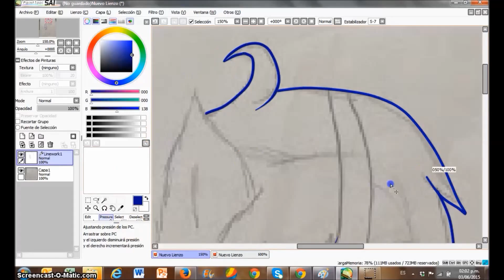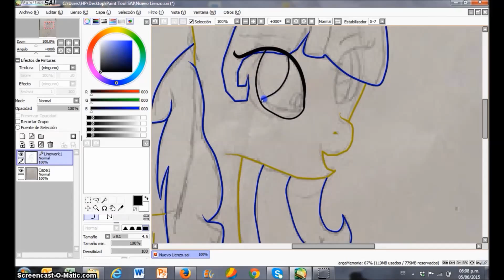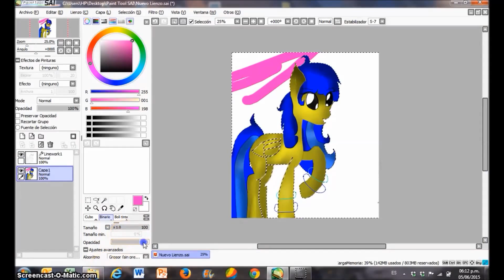speedpaint para winter planet mlp